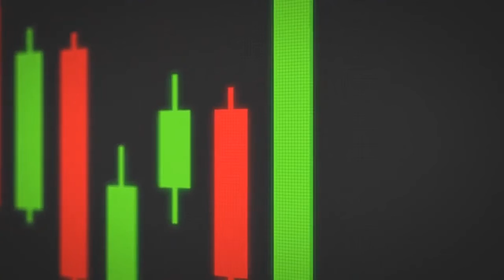A New One Is Coming.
earn money
long term money making
a new skill
financial

support